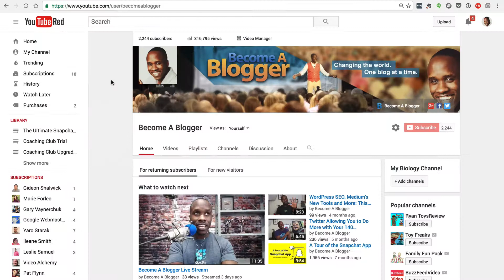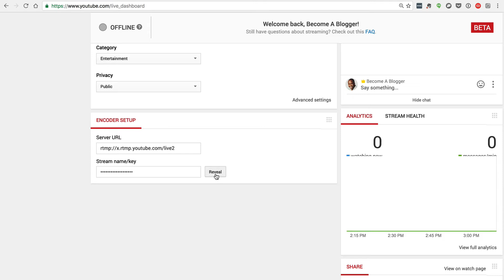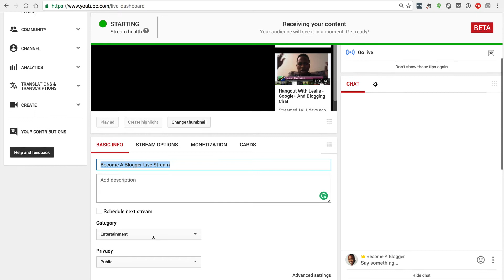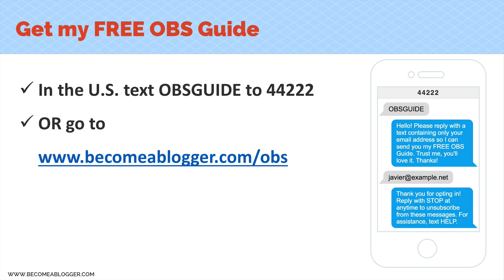How to Stream Live to YouTube Using OBS Studio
Let’s look at how to use OBS Studio to stream live to YouTube. The process is relatively simple, and I’ll guide you through it.